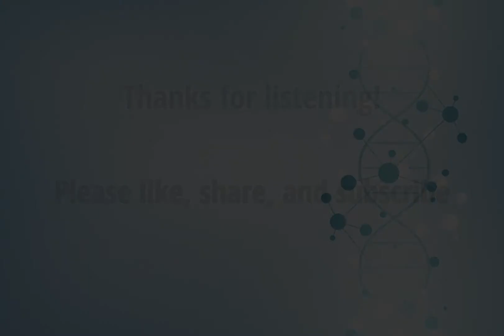Intelligent Design: What Scientific Difference Could It Make? (Audio Paper)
This is a reading of ‘Design: What Scientific Difference Could It Make’ (2004) by Dr. Del Ratzsch (philosopher of science).

I hope this audio paper will be useful to those who lack the time to read, are visually impaired, or have learning difficulties.